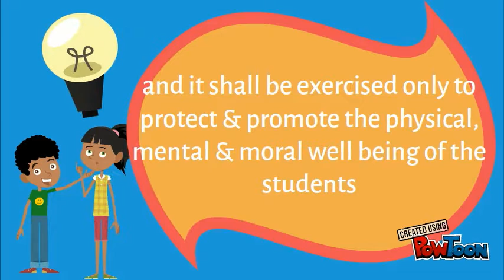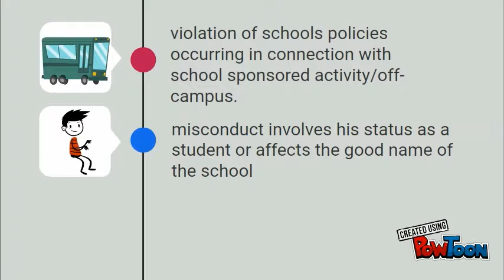Student Discipline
Student Discipline 2-- Created using PowToon -- Free sign up -- Create animated videos and animated presentations for free.  PowToon is a free tool that allows you to develop cool animated clips and animated presentations for your website, office meeting, sales pitch, nonprofit fundraiser, product launch, video resume, or anything else you could use an animated explainer video. PowToon's animation templates help you create animated presentations and animated explainer videos from scratch.  Anyone can produce awesome animations quickly with PowToon, without the cost or hassle other professional animation services require.